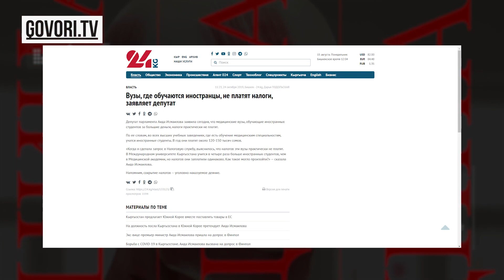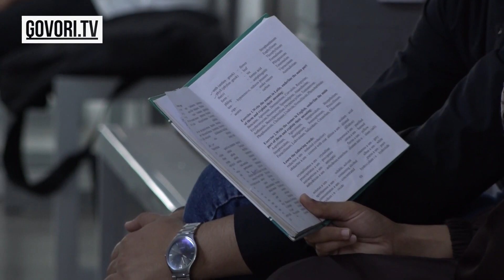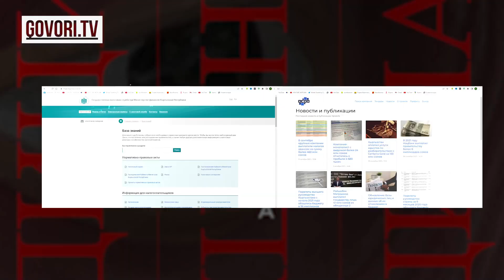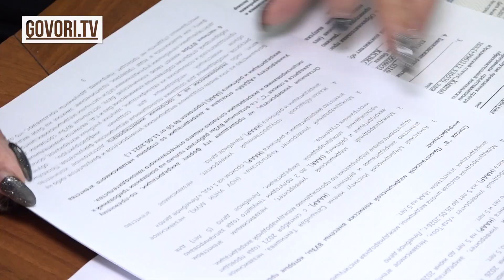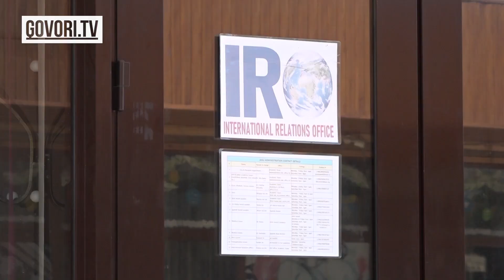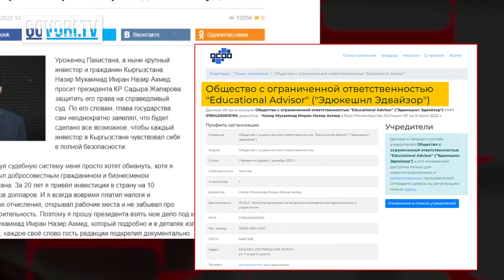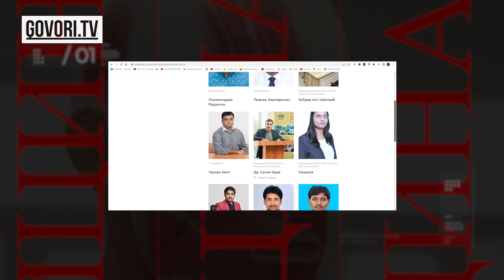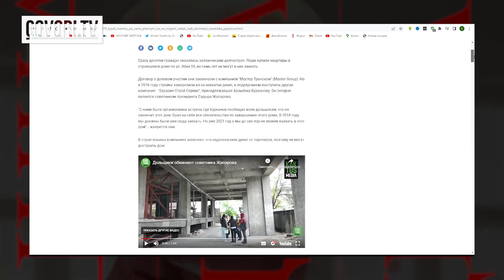GOVORI TV: Кыргызстанда чет элдик студенттерден ким жана кантип акча табат? \\ Журналисттик иликтөө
Медицина багытындагы жогорку окуу жайлар чет элдик студенттерден акылга сыйбаган акча жасап, салык төлөшпөйт. Мындай темадагы жаңылыктар 2019-жылы массалык маалымат каражаттарынын бетинен түшкөн жок.

ГовориТВ маалымат агенттиги медициналык окуу жайлар чын эле салык төлөбөйбү? деген таризде иликтөө жүргүздү. Бирок кийин башка коррупциялык системанын бети ачылды. Чет элдик жарандар бул бизнесте миллиондогон акча табышат. Ал эми схемага мамлекеттик структуралар дагы аралашкан.